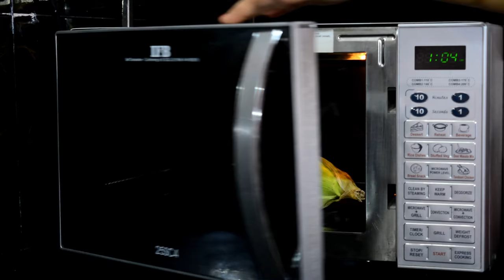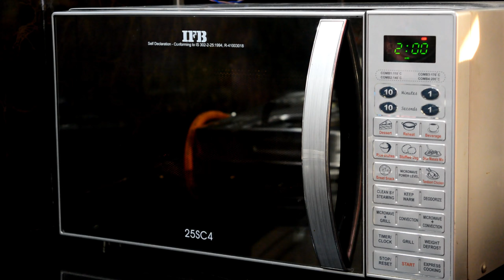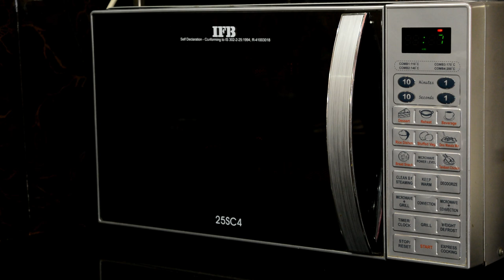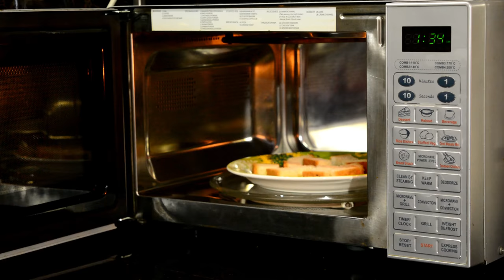8 Amazing Microwave Food Hacks | Microwave Tips & Tricks | माइक्रोवेव टिप्स | Urban Rasoi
8 Amazing Microwave Food Hacks | Microwave Tips & Tricks | माइक्रोवेव टिप्स | Urban Rasoi

In this Video I am showing you some amazing Microwave food hacks which you can use regularly on day to day basis. These hacks save your precious time. These hacks will help prepare a quick snack, and will also help you make your food preparation faster.
All the hacks are very easy n quick as well time saver also. Personally I m following these tips from last couple of years so don't worry all tips are tried and tested.
These hacks includes..
(1) How to soak chickpeas instantly (Chole ko turant kaise bhigaye)
(2) How to cook sweetcorn in microwave
(3) How to dry herbs in microwave (Kasuri methi ghar par kaise
      banaye)
(4) How to blanch tomatoes in microwave (Tamatar ki puree kaise
      banaye)
(5) How to soften the butter or ice creams in microwave
(6) Bread softening technique in microwave (Basi bread ko fresh kaise
      karein)
(7) How to make bread crumbs in microwave (Ghar par hi bread
      crumbs kaise banaye)
(8) How to disinfect kitchen sponge

Hope you enjoy the video and get some ideas from it.

Do try this at home and let me know by commenting below.